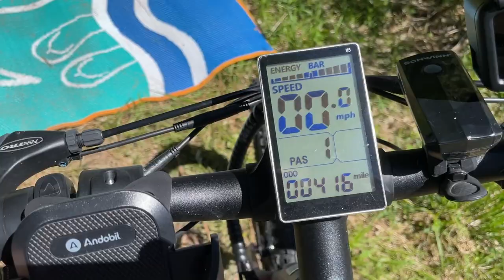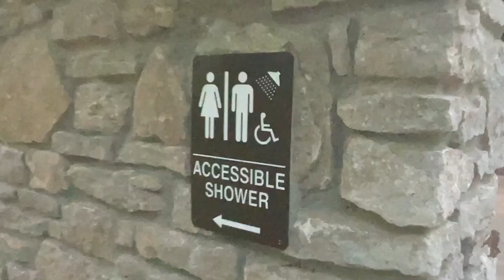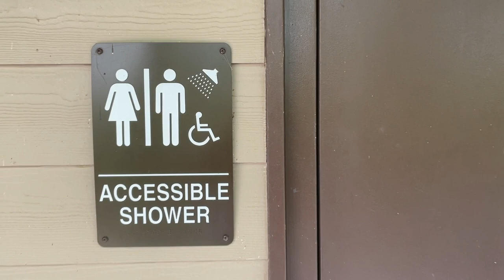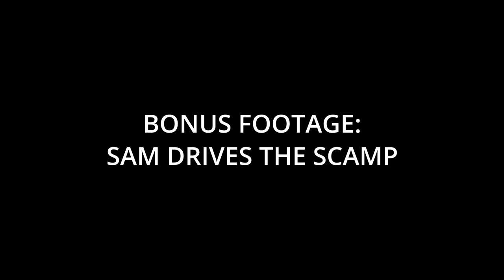Three Different Campsites...Three Different Experiences // Full-time 13ft Scamp Trailer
We greatly appreciate you!

Our time in the Northeast is coming to an end. We spend a few days in Pennsylvania walking in the clear streams and learning more about what the state has to offer before heading into Ohio. We didn’t stay very long, though, due to unforeseen difficulties. Moving forward, we found ourselves in desperate need of a place to park the Scamp and where better to go for a self-recharge than back home to Kentucky.

Suggested Videos:
How To: Bike Rack Installation for the Front of the Camper/Rv/Travel Trailer
Artists: El Neon and Ten Towers

Ratton E-Bike
Bike Rack
Camper Bike Rack Holder
Renogy Briefcase Solar Panels
Renogy Roof Solar Panel